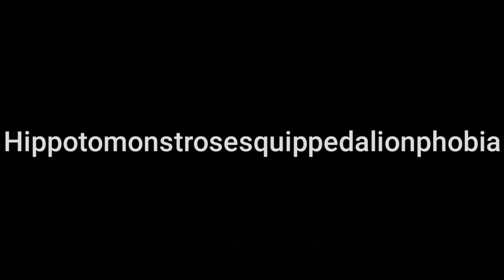Top 12 facts in hindi | 12 Most Amazing Facts in Hindi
Hello friends,  Please tell me how you felt my video, as well as follow the link given below.

Song-Into the Maze

Artist-Jean Leonti

Edit By : Nitya Poudel
Idea of : Mohin Thapa